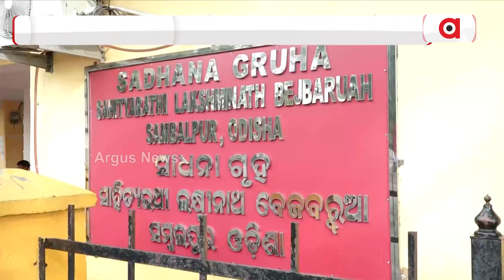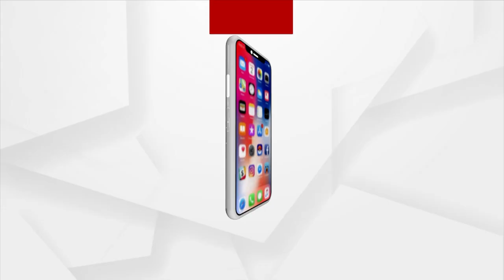Assamese Writer Lakshminath Bezbaroa's Statue In Sambalpur Soon